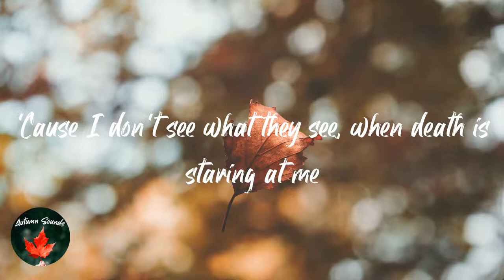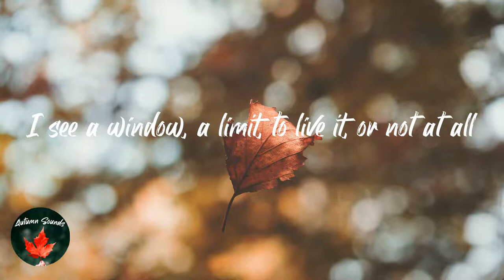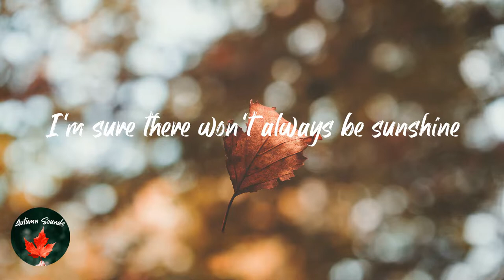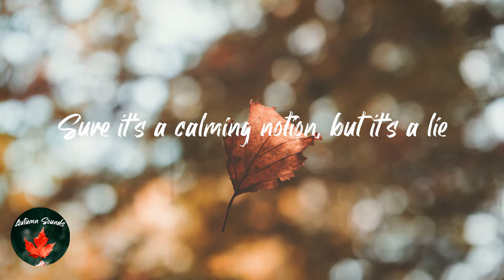The Rare Occasions - Notion (Lyric video)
Lyrics Notion - The Rare Occasions